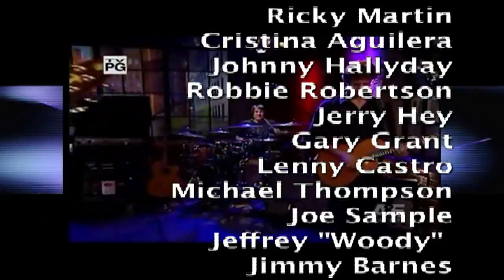Gina Lombardi and Drummer Walfredo Reyes Jr.- Shen Wu Super Session!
Gina Lombardi talks with drummer Walfredo Reyes Jr. -TV personality and health fitness authority Gina Lombardi talks with world class drummer and percussionist Walfredo "Wally" Reyes Jr. at the Ocean recording studios in Los Angeles about the Shen Wu super session where musically East met West and included Chinese musical Qi Gong master Shen Wu playing a variety of instruments.
Gina asks Wally Reyes about what he thinks of the musical session and the about the capabilities of music to affect the health. Also in this video is a sample of the unique music that was created and a look at each of the studio musicians playing during the recording session.

Produced by Dave Ohlson and John Leftwich for HAWAIIMANA media.
SHEN WU MUSICAL THERAPY
hosted by wellness/fitness pro Gina Lombardi
executive producer Dave Ohlson
Shen Wu musical director
Producer John Leftwich
Arrangements Master Shen Wu-John Leftwich
Musicians
Master Shen Wu
flutes vocals and koto
Walfredo Reyes Jr.
drums and percussion
David Witham
keyboards
Michael O'Neill
guitar
John Leftwich
electric and acoustic base
Walfredo Reyes Jr.
Concert Video Footage
Johnny Hallyday
et les filles du
Crazy Horse Tour Eiffel
Lindsey Buckingham
Love Runs Deeper Live
Walfredo Reyes Jr.
Cometelo Caliente
courtesy of
walfredo reyes jr.com
edited by Dave Ohlson and J.S.Edmondson
HawaiiMana™ is a native Hawaiian-owned company that has set the new gold standard in nutritional supplements by exploring the world for the finest natural ingredients to create nutritional formulations that have little equal on the market. A mixture of "East meets West" and "Science Honoring Nature", HawaiiMana™ is a collective of diverse influences of health and wellness knowledge and practices from around the globe. Led by well known legends in the field of nutrition, science, exercise physiology, fitness and the healing arts, HawaiiMana™ was created around a vision for optimum health and wellness as a cornerstone to better life and inspiration.